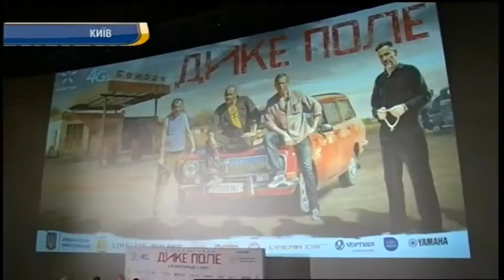08.11.2018. Новини. 07:30